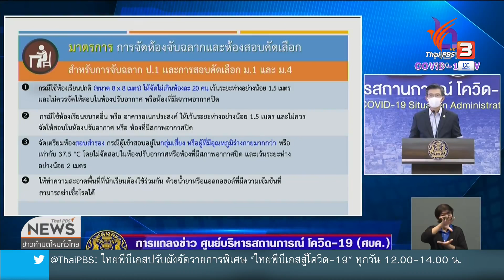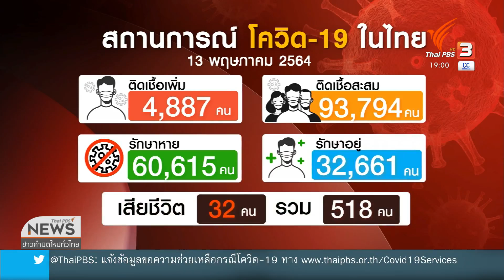กรมราชทัณฑ์ โต้ "รุ้ง" ติดโควิด-19 ในเรือนจำ (13 พ.ค. 64)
กรมราชทัณฑ์ปฏิเสธ "รุ้ง" ติดเชื้อมาจากเรือนจำ ตามที่รุ้งสันนิษฐาน ส่วนการติดเชื้อของผู้ต้องขัง 2 แห่งกว่า 2,800 คน จะใช้ลาดยาวโมเดล ควบคุมการระบาด ชมย้อนหลังได้ทาง